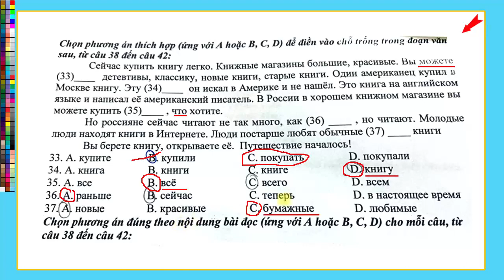Clip 10: Giải Bài tập Tiếng Nga: Điền từ cho sẵn vào chỗ trống | Thầy Hoàng dạy Tiếng Nga Online 1:1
💥► Clip name: Clip 10: Giải Bài tập Tiếng Nga: Điền từ cho sẵn vào chỗ trống | Thầy Hoàng dạy Tiếng Nga Online 1:1